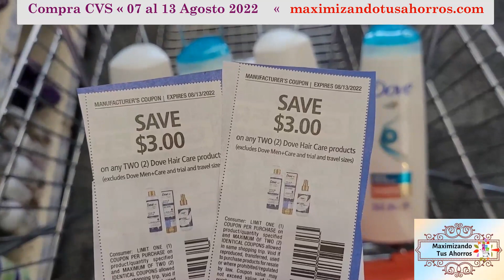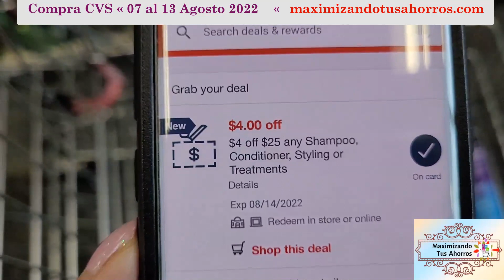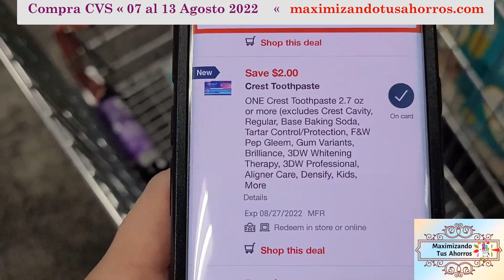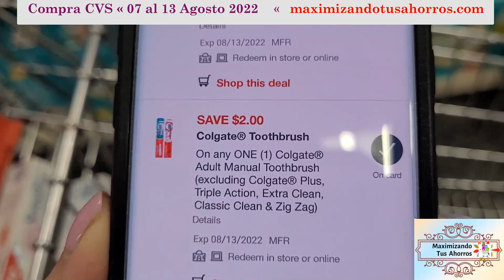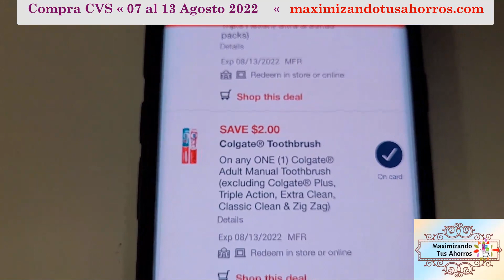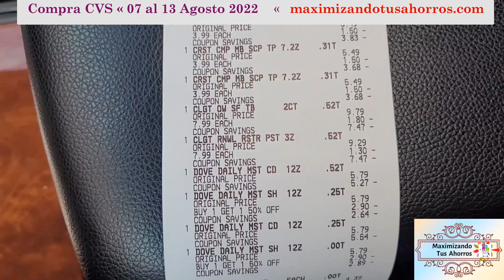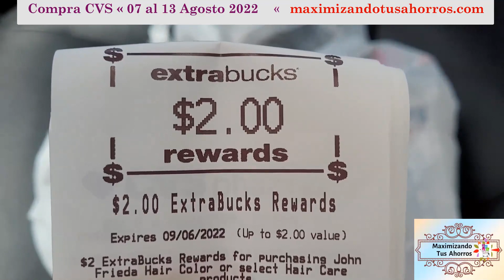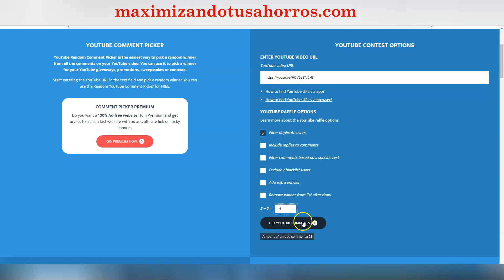🛍💥14 Productos Dove, John Frieda y Cuidado Oral💥 Cupones Digitales CVS 👉🏻8/7/22 al 8/13/22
Gracias por utilizar mis Códigos de Referencia:
✔️IBOTTA:
✔️FETCH REWARDS:
✔️SHOPKICK:
COOL440574
✔️CHECKOUT 51:
Link de Referencia: